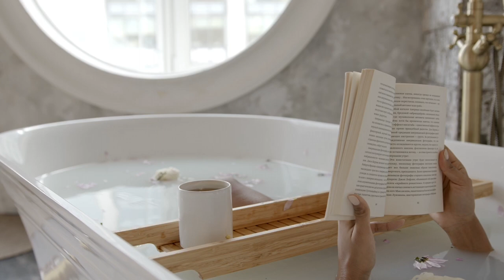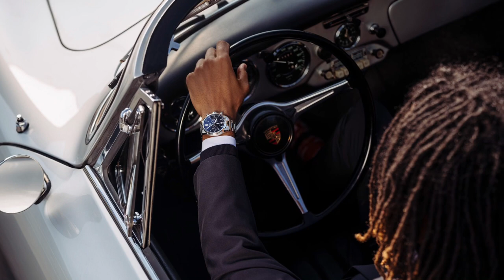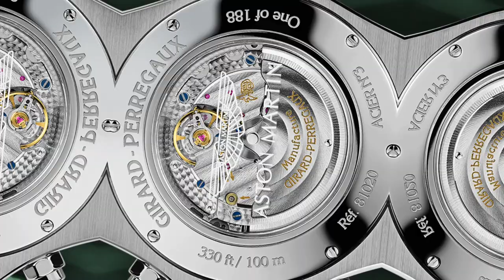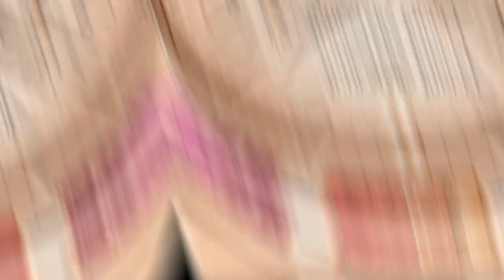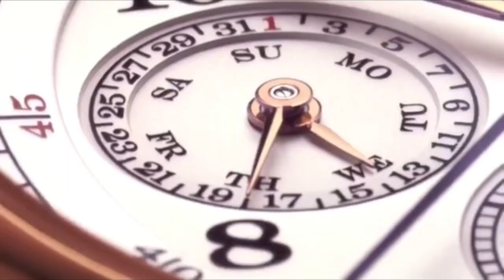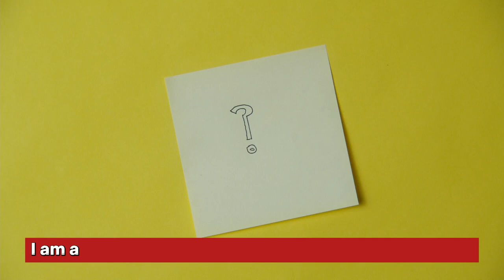Unveiling the Luxurious Timepieces of 2022 | You Won't Believe #7!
In this video, we're taking a look at the top 10 luxury watches of 2022. From luxury watches for men to luxury watches for women, these watches will sure to make a statement.

Whether you're looking for a gift for someone special or you just love luxury watches, you'll definitely want to check out this video! We've got the best luxury watches of 2022, so be sure to watch it to see which watches make the cut!